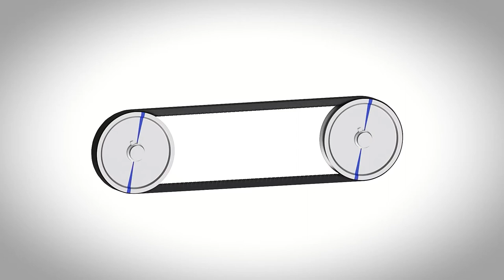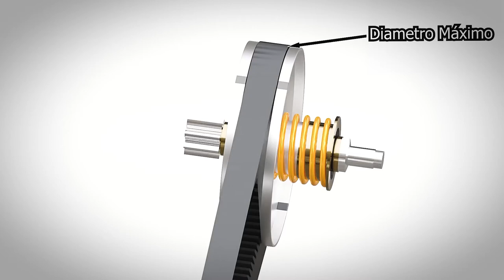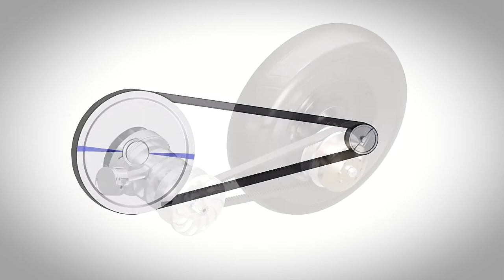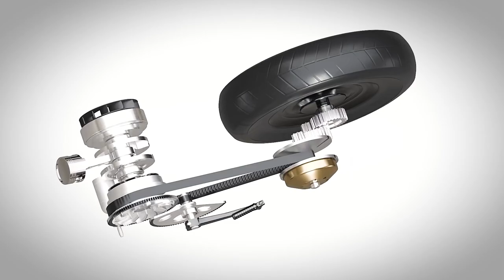♛ Así es el funcionamiento de un SCOOTER.♛ Maravilloso